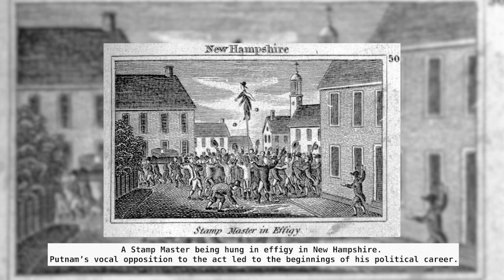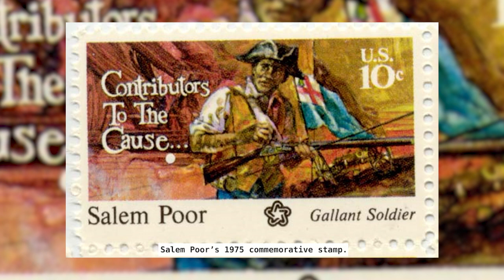Israel Putnam: The Courageous General of the American Revolution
⚔️ Dive into the exciting life of Israel Putnam, the fearless general whose bravery and leadership played a crucial role in the American Revolution! ⚔️

Join us as we uncover the extraordinary story of General Israel Putnam, one of the most colorful characters of the American Revolution. Known for his raw courage and unwavering determination, Putnam participated in key events during the war, including the Battle of Bunker Hill where his famous command, "Don't fire until you see the whites of their eyes," has been immortalized in history.

About the channel:
America's Forgotten Founders is a deep dive into the early history of the United States, with a focus on the founding fathers and mothers that you're probably not as familiar with. If you're new to the channel, please start with the prologue episode